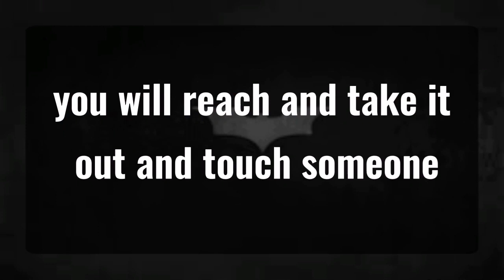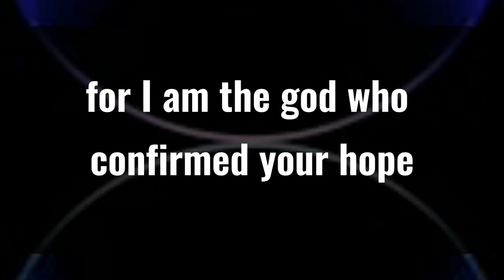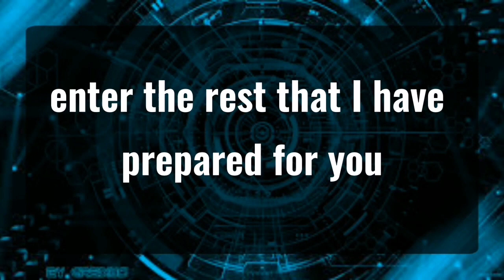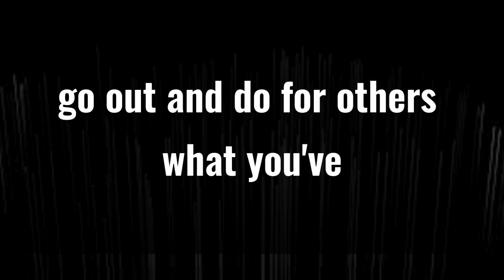1111 💌Angels Says Someone is crying, missing you badly... Angels Message✝️God Today 1111 🦋 god msg